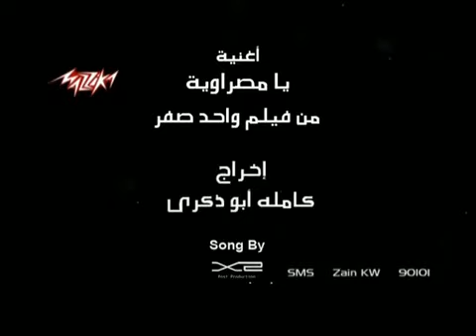زينه فى اولى اغنياتها يا مصراويه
من فيلم واحد صفر
اغنيه لذيذه
البت احلوت قوى